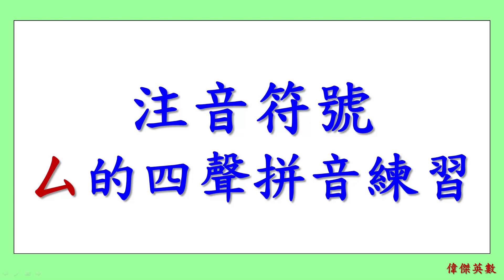ㄅㄆㄇ 注音符號 拼音21 - ㄙ的四聲拼音與發音練習(Traditional Chinese Pinyin)